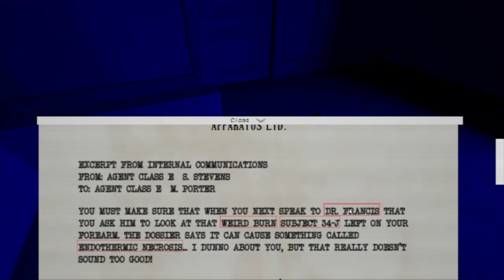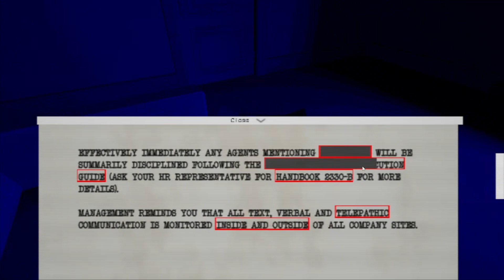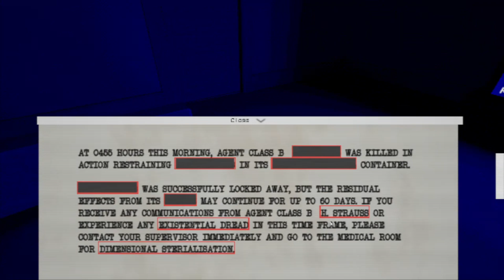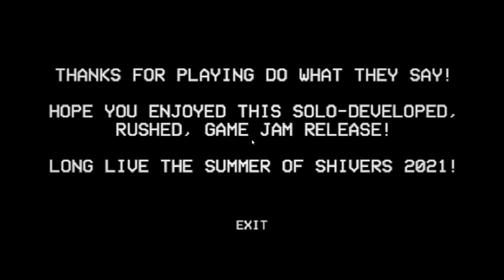A Horror Game, In Which You Have To Do Everything Your TV Says, Or Else ! - Do What They Say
Do What They Say This is a Public Service Announcement, the world is experiencing a Class G Global Event.All agents are required by Global Catastrophe Protocol 56-EE to complete their allotted redaction paperwork before extermination can be allowed to take place.Management would like to remind you that any extermination that takes place before Global Catastrophe Protocol 56-EE may incur penalties, such as but not limited to, loss of fleet vehicle access, reduction of holiday hours, sudden psychic expungement and eviction from allocated staff accommodation.